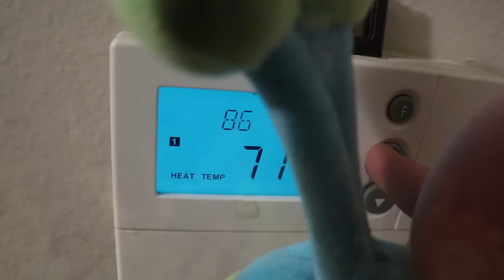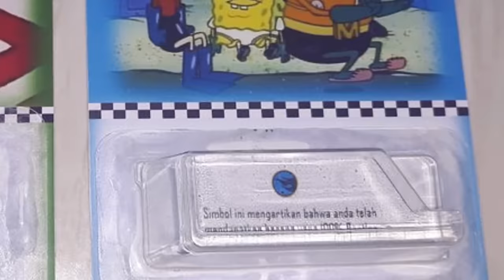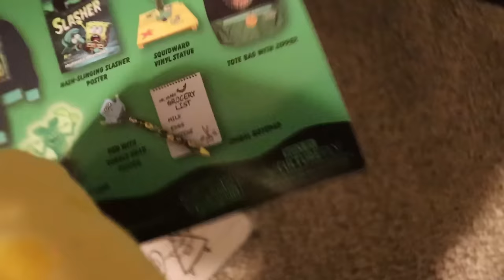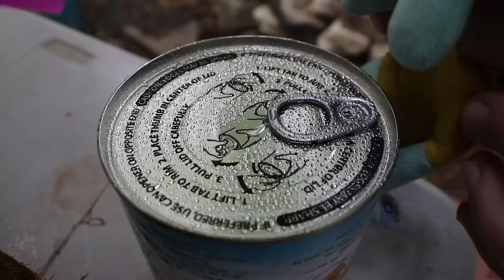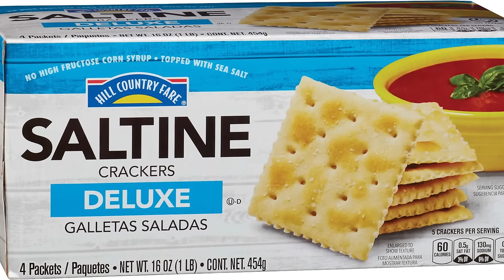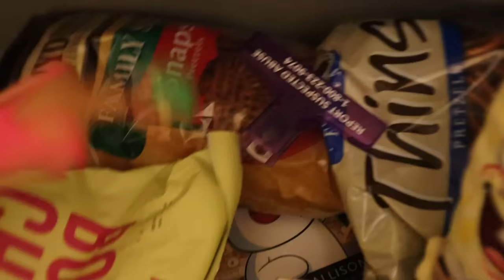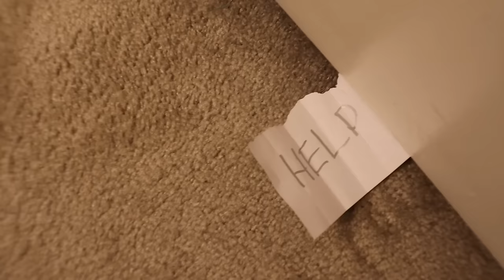SPONGEBOB GETS TRAPPED IN THE CLOSET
Spongebob gets trapped in the closet and almost becomes not alive, how does he escape